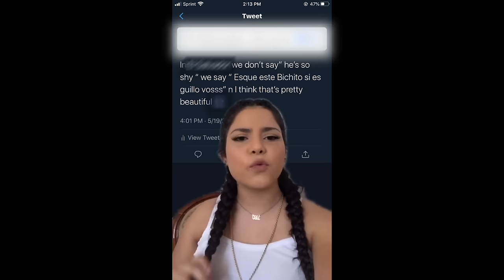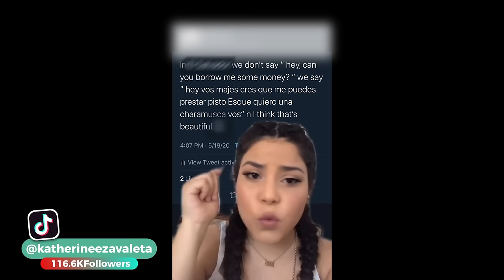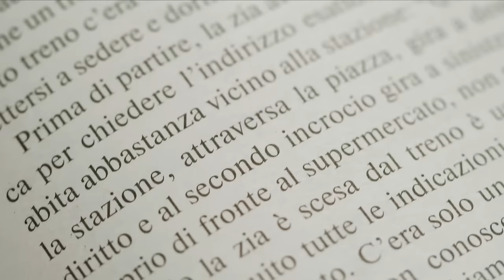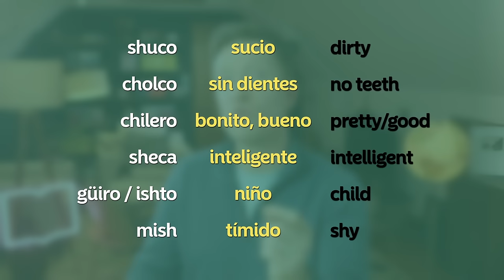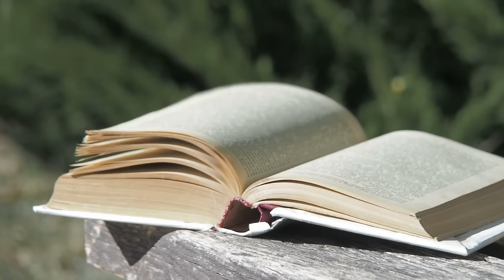7 Crazy Spanish Accents from Central America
🌎 Ever been to Central America? The Spanish they speak there is unlike any other you’ve heard! Listen closely–can you figure out where each accent is from? Put your guesses in the comments, brag about your wins, and sign up for the 10-Day Spanish Challenge to keep the adventure going!

🇪🇸 10-DAY SPANISH CHALLENGE 🇲🇽
Want to level up your Spanish in just 10 minutes a day for 10 days? You won’t want to miss this deal 👉🏼

⬇️ GET MY FREE STORYLEARNING® KIT:
Discover how to learn any foreign language faster through the power of story with my free StoryLearning® Kit 👉🏼

🎥 STORYLEARNING SPANISH YOUTUBE CHANNEL
Immerse yourself in Spanish with short, engaging stories handpicked for beginners and intermediate learners. All videos have complete subtitles and translations!

⏱ TIMESTAMPS:
0:00 - Intro
0:42 - Accent #1
3:59 - Accent #2
8:40 - Accent #3
11:12 - Accent #4
14:34 - Accent #5
18:46 - Accent #6
22:49 - Accent #7